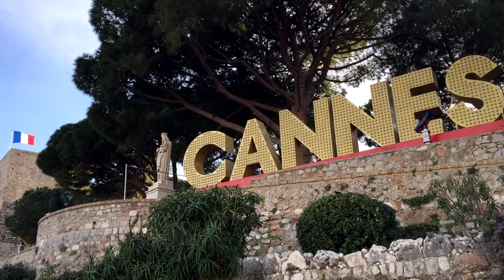Cosa vedere a Cannes: la perla della Costa Azzurra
Con questo video ti porto alla scoperta di Cannes, in Francia, la perla della Costa Azzurra che ha tanto altro da offrire oltre al famoso Festival del Cinema. Scopri cosa visitare e prendi spunto per organizzarti al meglio il tuo viaggio a Cannes.
Per saperne di più su cosa vedere a Cannes, cosa fare, dove mangiare e dove alloggiare leggi la mia guida:
Leggi anche il mio libro "Professione Travel Blogger: trasforma la tua passione per i viaggi in un lavoro"